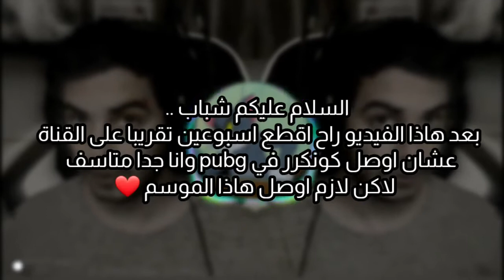جميع اغاني دونيشن راكان البطل 🎵💰